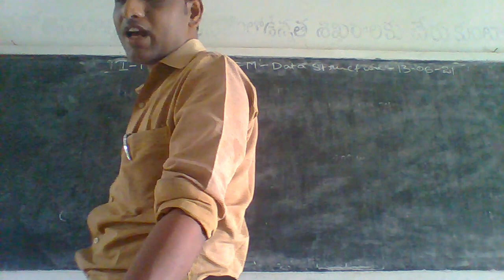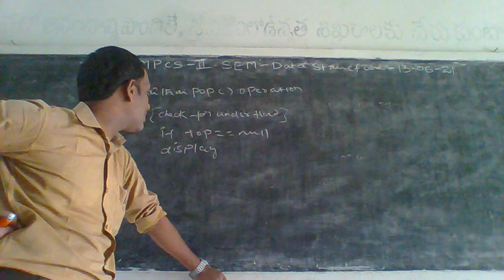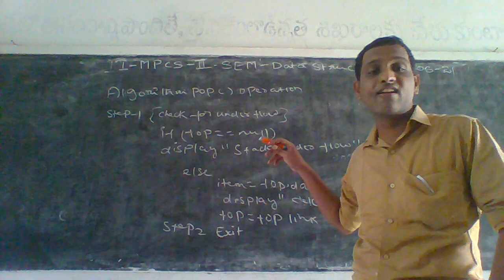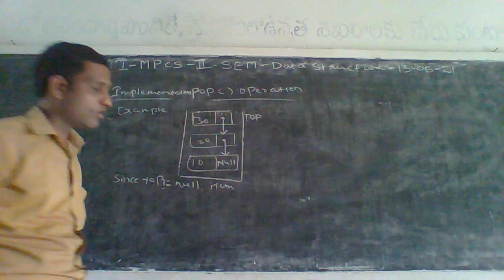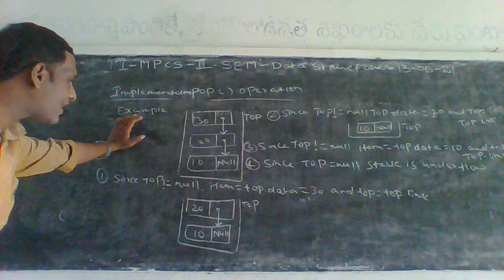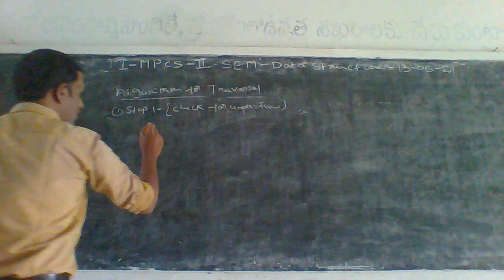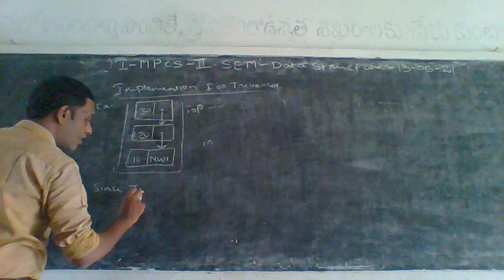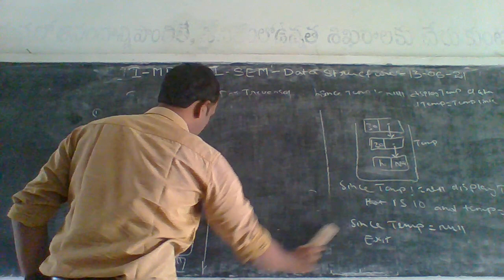I MPCS II SEM DATA STRUCTURE C 12 07 2021